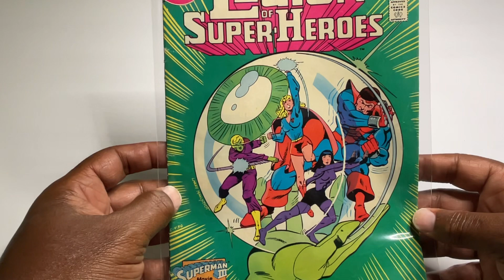Legion of superheroes, DC comics